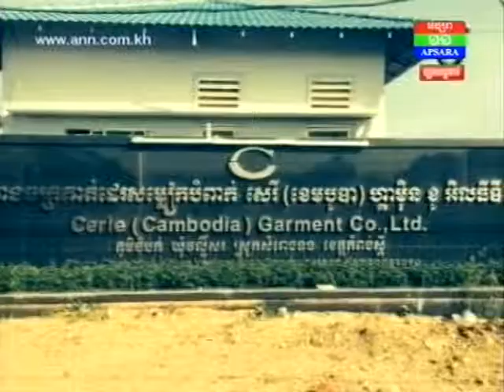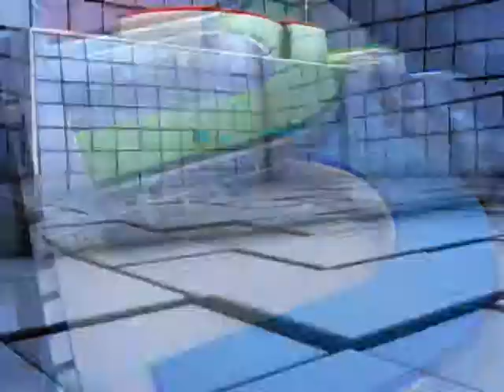កម្ម​កា​រា​នី​រោងចក្រ​កាត់ដេរ​សំលៀកបំពាក់ សេរី​​ខេ​ម​បូ​ឌា​ ហ្គា​ម៉ិ​ន ខូ អិ​ល​ធី​ឌី ៤០​នាក់ ដួល​ស​ន